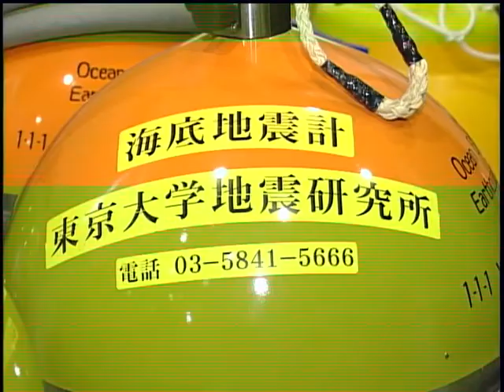Especialista fala sobre o terremoto de Tokai